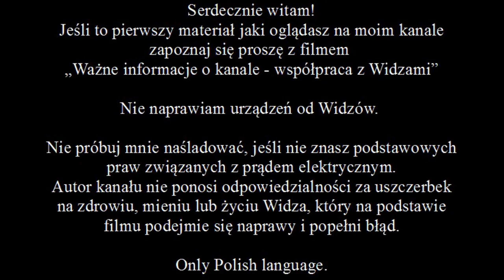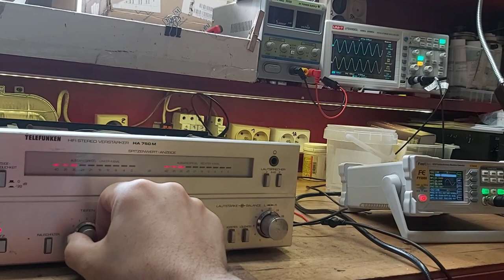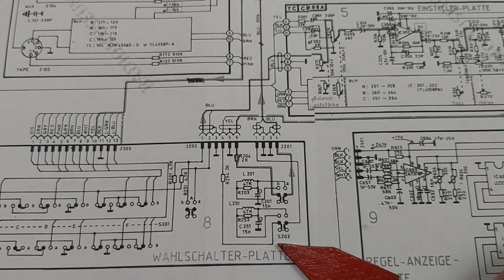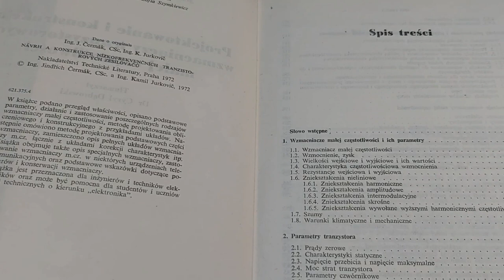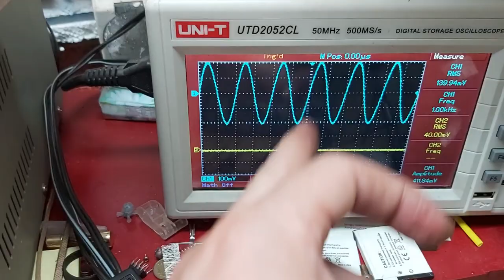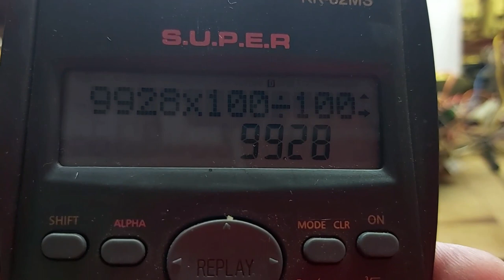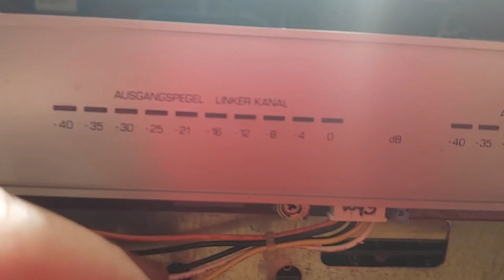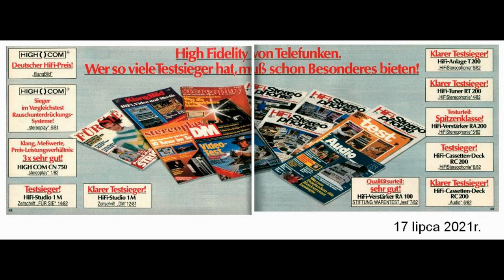Telefunken HA 750M - naprawa (#165)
Czytaj opis.
Przerywniki z prasy wstawione celowo. Naprawa wzmacniacza. Urządzenie należy do segmentu mini. Budowa bardzo ciekawa i parametry przyzwoite. Wzmacniacza słuchałem kilka godzin i brzmienie ma ciężkie, ale nie schodzi najniżej, bas koncentruje się na uderzeniu a nie wibracjach. Brakuje mi nieco świetlistości sopranów, ale na ich brak nie narzekam. Po włączeniu Loudness brzmienie jest dudniące. Regulatory barwy - po dodaniu basu brzmienie zmienia się w kluchę, po dodaniu sopranu brzmienie nabiera nico więcej swobody, jak dla mnie bas -1 i sopran +2.
Budowałem wzmacniacz mini z artykułu z Audio Video i mi nie grał jak ten Telefunken.
Prezentowane treści drukowane pochodzą z moich archiwów, a ich treści należą do ich autorów. Pokazując te materiały niejako cytowałem.
Z tego względu, że nie każdy czyta opis filmu, wstęp wydłużony o odpowiednie tablice (żeby przeczytać treść zrób pauzę).